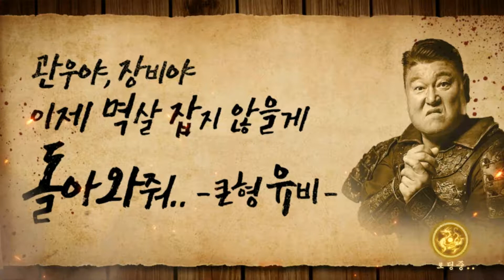천하장수유비전 초반 플레이 영상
이엔피게임즈

모바일

전략